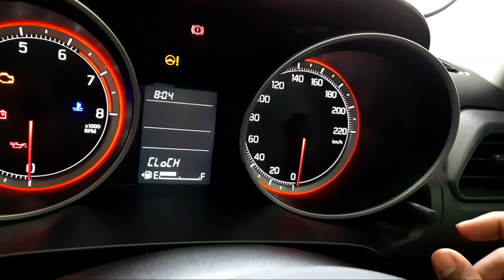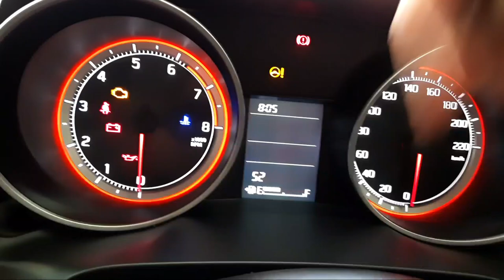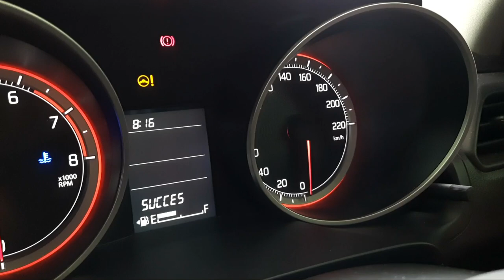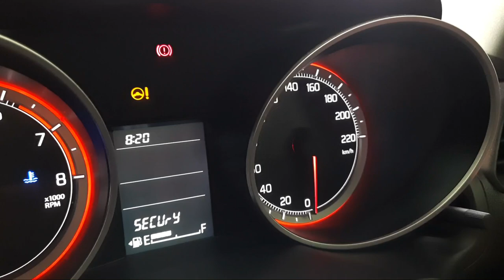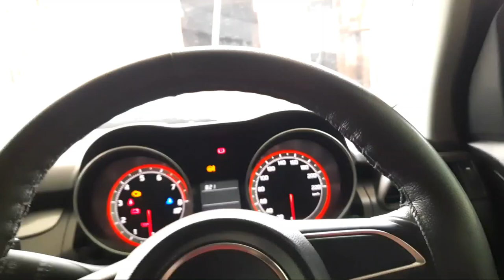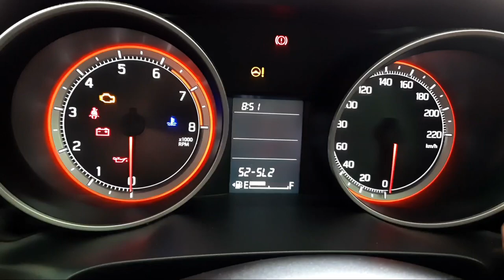How To Activate Anti Theft Alarm | In swift 2021 Shock Sensor In Swift Vxi 🚨🔊 | ये बचाएगा चोरों से !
In this video:

I expland the working of Anti Theft Alarm in swift vxi

About uploder:

My self SURAJ SAWANT
I AM STILL studying in 12th
I am from maharastra pune
I am interested in cars and bikes
And moto vlogging